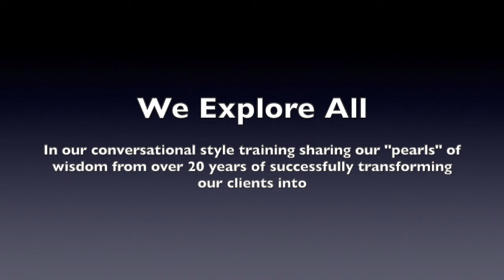New Levels Of Profitable Leadership – The Inside and Outside Profits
Discover the secret of being profitable in the broadest sense!

New Levels Of Profitable Leadership – The Inside and Outside Profits IS NOW LIVE!!!

This is the fourth and final video created by René Johnson the PowerZone Coach and I in our recent collaboration.

We share with you our extensive experience (well over 45 years’ between us) of working with clients helping them to transform into profitable leaders in a wide variety of businesses.

The videos cover the three critical strands which underpin lasting success and profitability in its widest sense.

- Expanded Awareness For New Profit Possibilities
- Comprehension For Leadership, Business & Profit Models
- Shifting Into A New Profits Lane As A Leader--- into measurable profits?

If you are a leader and you wish to create and sustain greater profitability now and the future we are here to help.

Being successful in life and business starts with you. On this channel and through my books, radio show, podcasts and social media channels (see below) I want to guide you to live a happy and successful life as your authentic self. Being yourself will give you confidence, a sense of enlightenment, a life with destiny and most importantly you will be able to unlock your full potential.

Gain leadership skills and make a bigger difference with your own company or in the company you work for. Get good at business management in the UK and internationally and spread your influence further. Build your self-worth and self-confidence and watch those around you become more confident too. Build business success and career success and feel fulfilled in life.